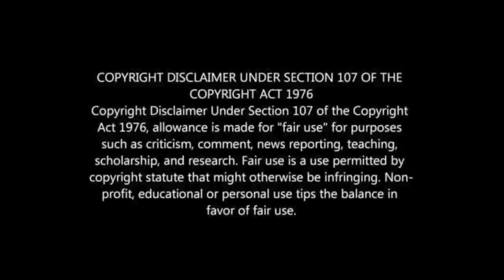PITSO MOSIMANE LEAVES AL AHLY STUNNED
AL AHLY STUNNED BY PITSO MOSIMANE